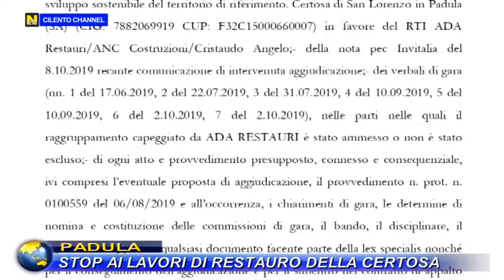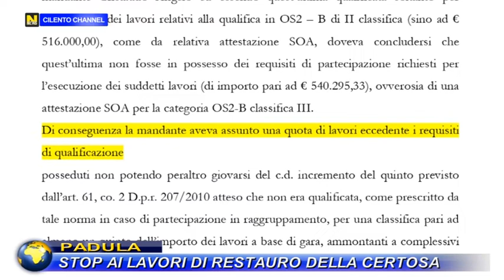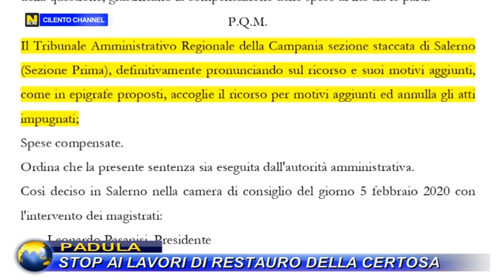PADULA, STOP AI LAVORI DI RESTAURO DELLA CERTOSA.